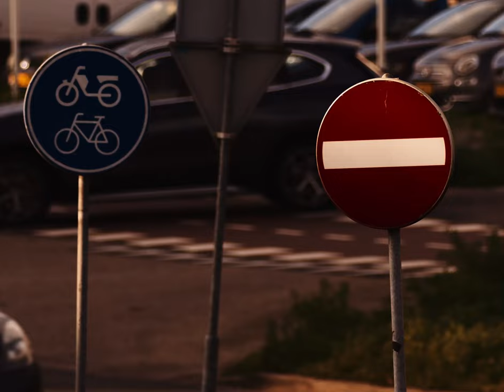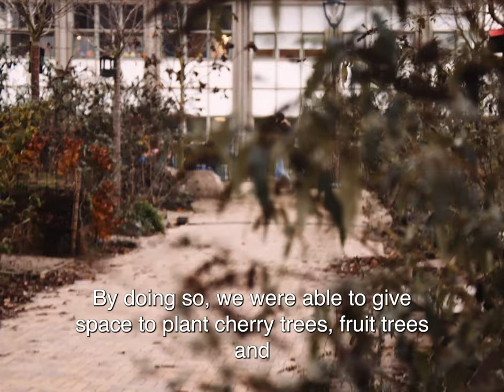How Cars Stole Our Public Space: The (not so) Radical Solution for Our Streets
Video provided by Netherlands Nationaal Archief, displayed as part of their exhibition 'Op de Kaart'. English subtitles added to original. Connect with Nationaal Archief:

TRANSCRIPT: "We all once thought that the city and society are like a kind of machine that must function properly, a pipeline to get people from A to B as quickly as possible. Because that is what is useful for the machine. But when we came up with that concept a hundred years ago we didn't realize that that system is constantly strengthening and that it has to get bigger and bigger and bigger. But bigger always comes at the cost of something. I'm a professor of Urban Mobility Futures at the University of Amsterdam at the Faculty of Social Sciences, so I actually look at mobility interventions and mobility innovation from a very social-scientific perspective. We see that the logic of mobility systems actually fits very well with the logic of highway systems. But our public space in urban areas is also subsumed by this same logic, right up to our front door. The same logic to let people easily get from A to B is literally solidified here, in the space between our buildings, from plinth to plinth. In fact, we've now given our entire public space away to a logic that allows all those individuals to get from A to B with ease and comfort. We assume that each family home owns about two private cars. With this, you have 25 to 30 square meters per home in public space which is made available to park your private car, free of charge! Adding it all up, you can have a sense of how many tens or hundreds of square meters of public space we need for that system to function. And that is one of the hidden costs of the mobility system, because we all pay for that together. One of the things that happened is that a radical monopoly has arisen around the car in traffic engineers' thinking. The only way free that monopoly is to think about it differently together, with each other, about a crucial question: Wouldn’t you like to give the car a less dominant place? The traffic experts say that if you build a school, you should add a kiss 'n ride. That's a place where parents can drop off their children by car. We have closed that kiss 'n ride to car traffic and opened it up to the children. By doing so, we were able to give space to plant cherry trees, fruit trees and provide much more green. This means more shade for the children, but also more space for the neighborhood. We also have more meeting places and picnic tables. You think that you take such a kiss 'n ride for granted, but the moment you question it, you get all that space in return. For me, the ideal world is one where we constantly ask ourselves, "What we want to do with our public space?" A world where all residents in their streets realize once again that the street in front of their house belongs to them. In the end, we may end up with the conclusion that our neighbors still find it important to park their private cars in public space. They still can, but at least we're now talking about it. It is no longer something we take for granted, but that is something we choose very consciously. I think that when we actually have that conversation, many people will make a different choice than the default given to them. But we never ask that question. Asking that question is the first step to radically rethinking our streets."